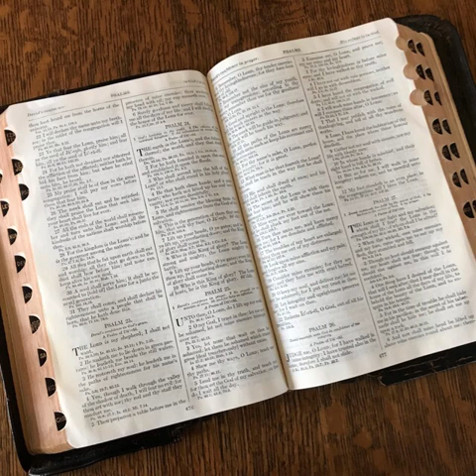Genesis 17 in very slow English